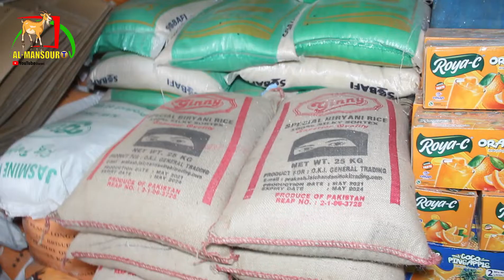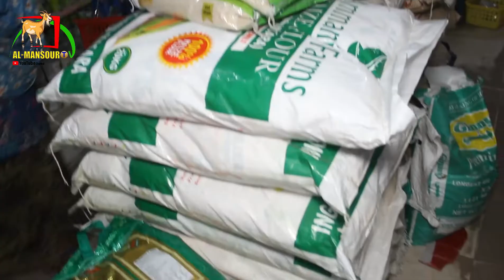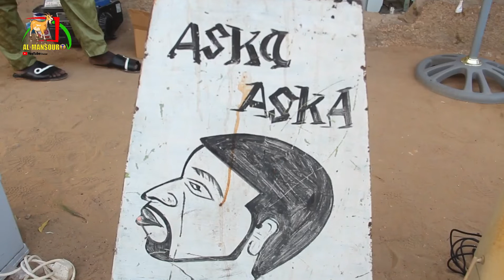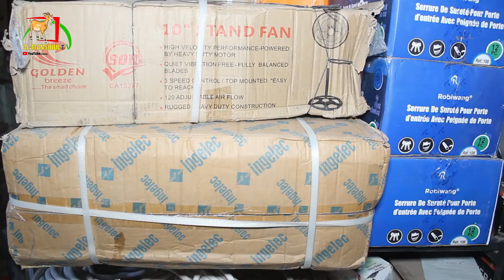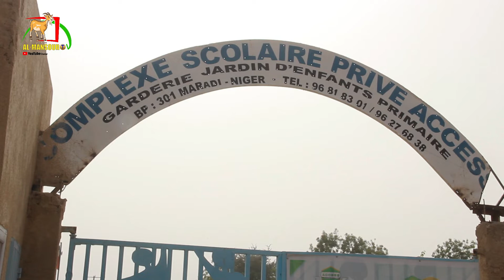Yadda aka fara Azumin Bana:Labaran Al-Mansourtv na ranar 03-04-2022